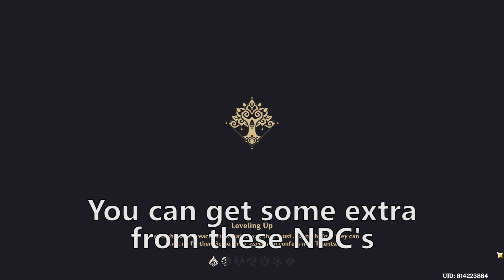You gotta see this NPC if you're farming for Scaramouche